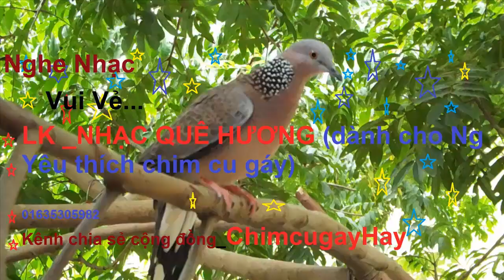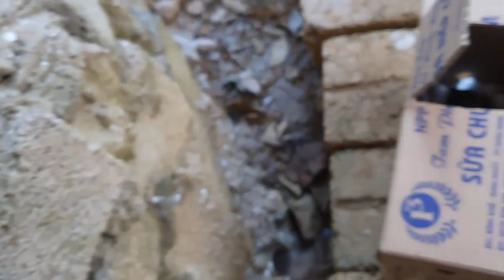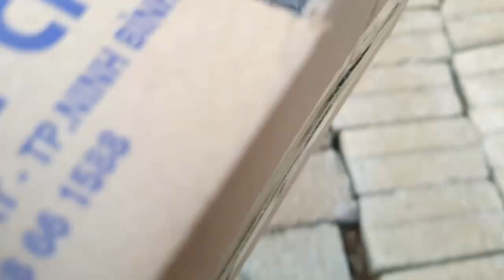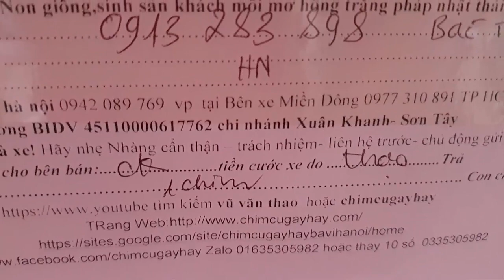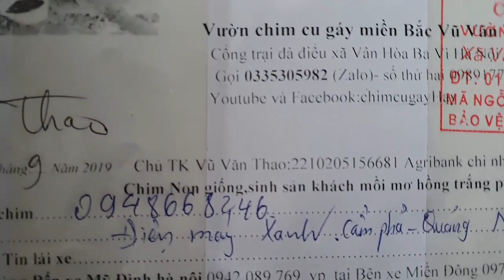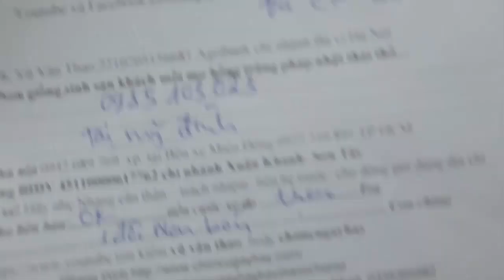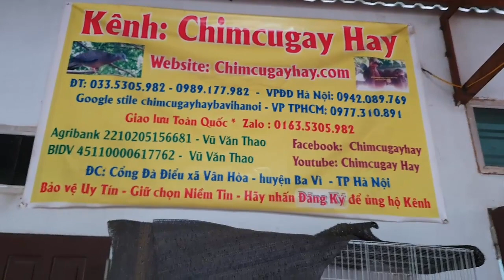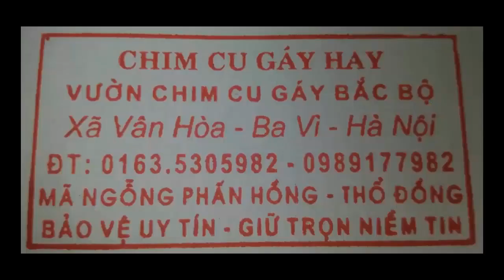ngày nao em cung yêu công việc chuyển cu gáy cho các bác đam mê trên toàn quốc